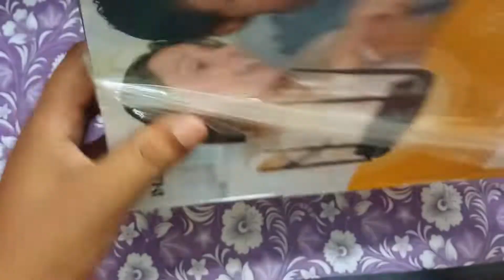D-Link N300 300Mbps Wireless Wi-Fi Router/Unboxing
Hello viewers welcome back to the channel I know we are very much delay in such a time but in this video you will get a little interest to know about the  D-Link N300 300Mbps Wireless Wi-Fi Router

Specifications
Product Description Wireless N300 Router
Interfaces 3 X 10/100 LAN ports , 1 X 10/100 WAN (Internet) port
LEDs Power, Internet, LAN, Wi-Fi, WPS
Buttons POWER button to power on/power off, WIFI button to enable/disable wireless network, WPS button to set up wireless connection, RESET button to restore factory default settings
Antenna 4 X 5dBi External Antenna
Power connector Power input connector (DC)
Security IWPA & WPA2 (Wi-Fi Protected Access, Wi-Fi Protected Setup (WPS), WEP 64/128 bit data encryption
Power Input: 100 to 240 V AC, 50/60 Hz, Consumption: 5 V / 1 A
Temperature Operating: from 0 to 40 °C , Storage: from -40 to 70 °C
Humidity Operating: from 10% to 90% (non-condensing), Storage: from 5% to 95% (non-condensing)